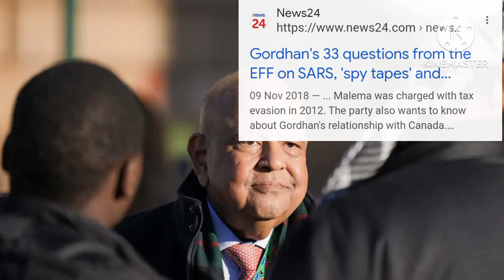The Reason Why Malema Made Bad Remarks About Pravin !!